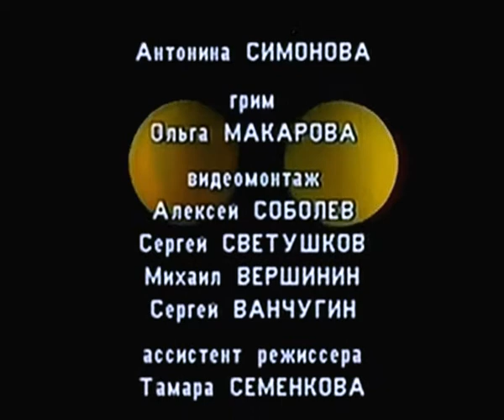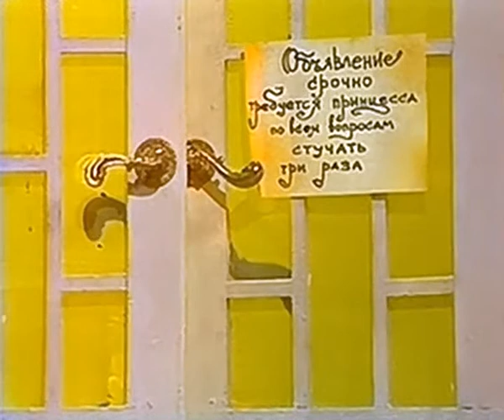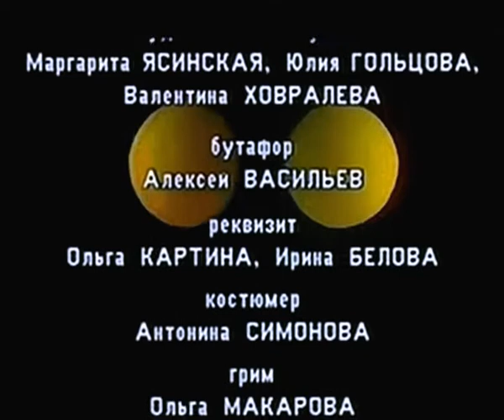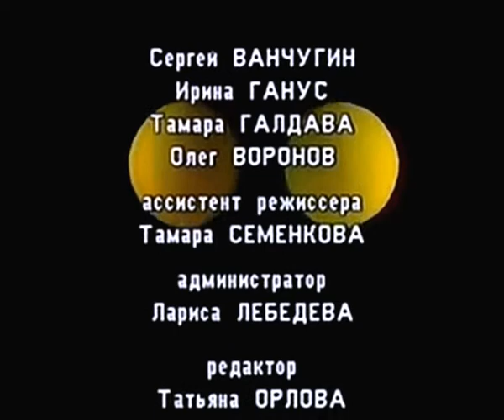🎭Запомни принцесса... или тайна бабушкиной шкатулки.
Режиссёр: Андрей Князьков
В ролях: Валерия Киселёва, Анна Зрелова, Надежда Карева, Андрей Князьков.
О маленькой девочке, её бабушке, маленькой собачке, и волшебной шкатулке.